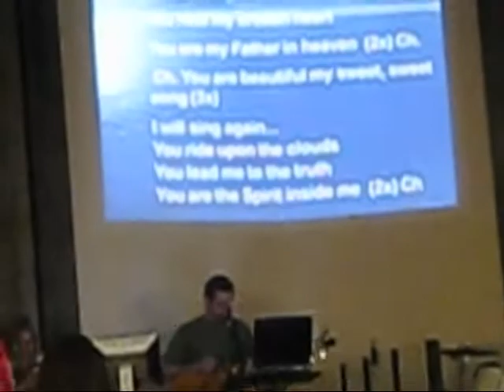Friday Night Worship @ The Well - He Shall Have Dominion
Self-explanatory! Friday night worship @ The Well! :) Enjoy!